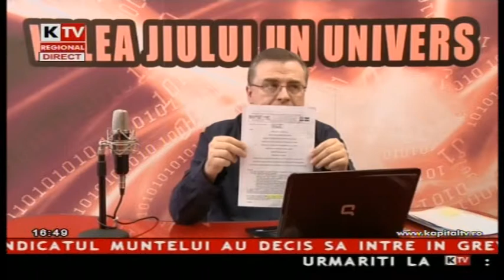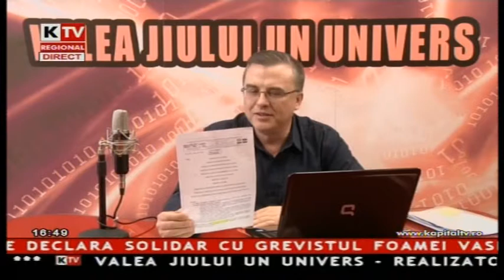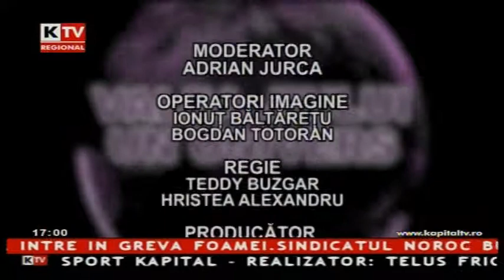Valea Jiului un Univers - 10 Martie 2014